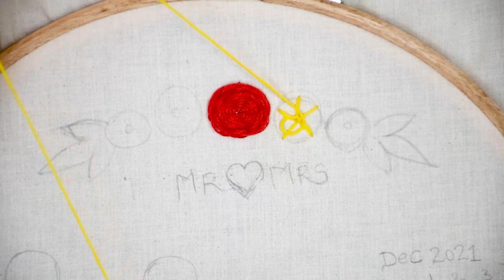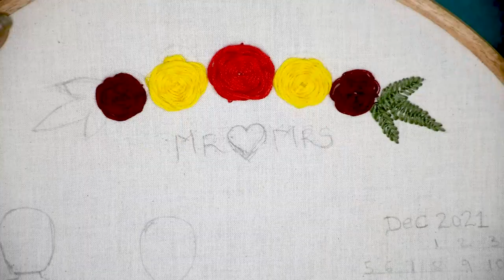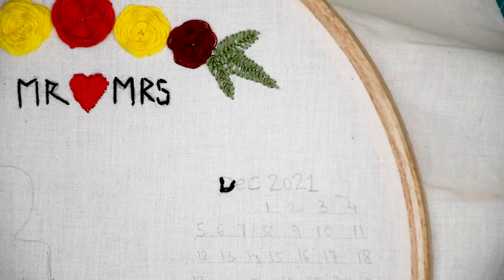Bridal Embroidery Wedding Invite | Bride and Groom Invite | Step-by-Step Tutorials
In Today's Video, Learn To Create This Beautiful Embroidered Wedding Invite with step-by-step tutorials

Embroidered Wedding Invites are in trend!

Watch this video to create one for any wedding in your or your friend’s family, and we are sure that you will take this trend ahead in your city.

All you need to do is follow the simple steps in the video and your Bridal Embroidery Wedding Invite will be ready.

Hunar Online Courses is a women's skill development platform where you can learn creative courses through easy video lessons in the language of your choice and turn your passion into a certified skill.

Learn from our 55+ Government recognized courses (with NSDC certification) around Beauty, Fashion & Food at the comfort of your home with 24/7 faculty support.

👉🏻 Hunar Online Courses is also available on the play store.